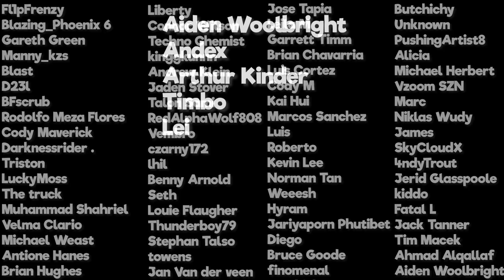DEKU VS GENTLE CRIMINAL!! | My Hero Academia S4E21 Reaction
Today, we watched episode 84 of My Hero Academia. Ain't no way my mans just tryna bounce away like that???